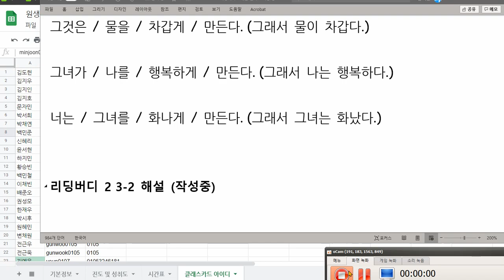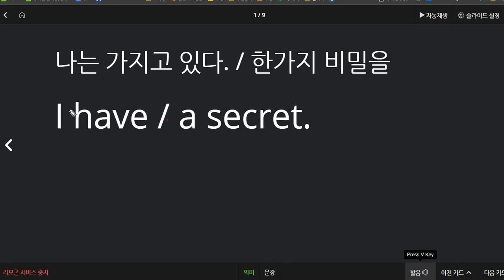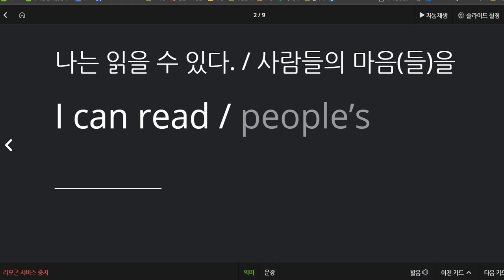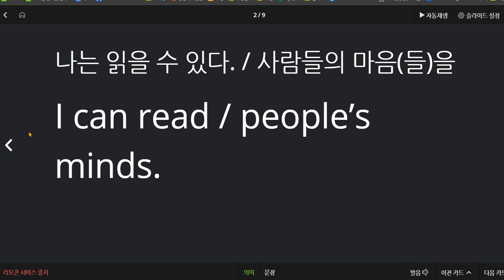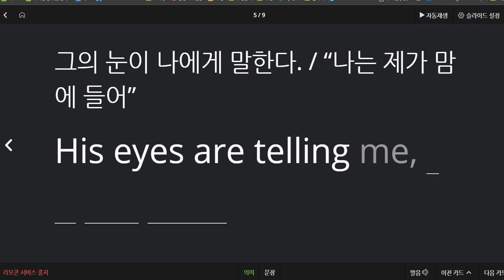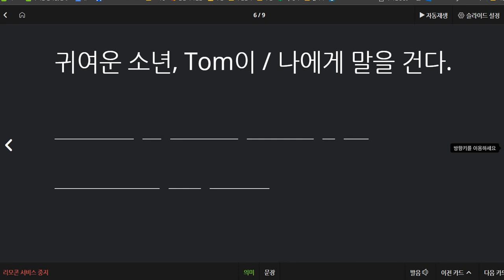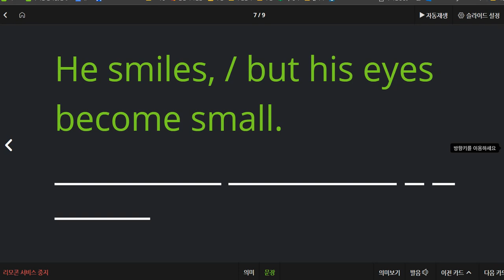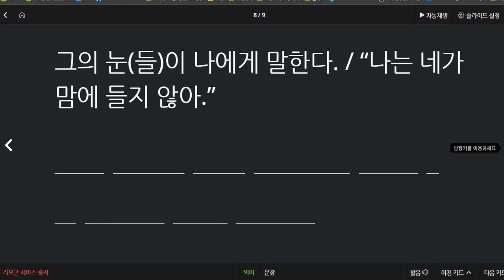박채연 2021 01 21 통문장 특급칭찬